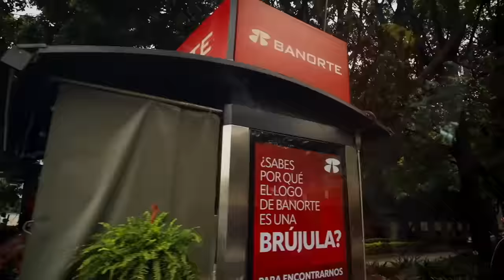PEDRITO SOLA & Escorpión Dorado AlVolante Nuestro pleito, la Mayonesa, el Amor y más